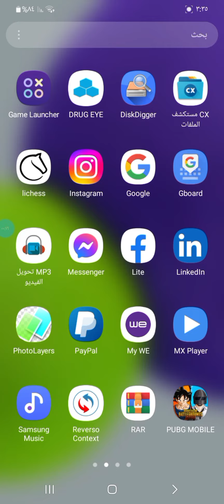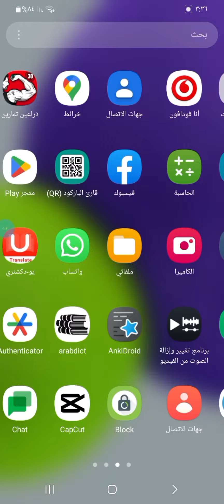حل مشكلة الالوان في شاشة هواتف الاندريد